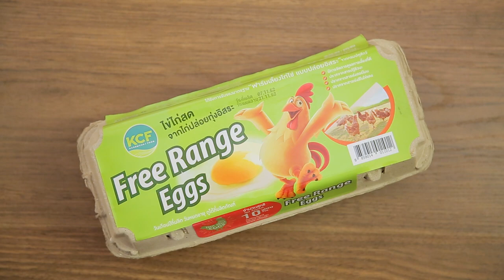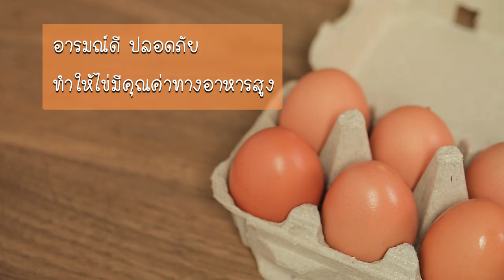คุกกี้สิงคโปร์ไข่แดงเค็ม สูตรเด็ด...ทำง่าย...สไตล์ "อ.ยิ่งศักดิ์"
สิ่งที่ต้องเตรียมสำหรับ (คุกกี้สิงคโปร์ไข่แดงเค็ม)

ไข่แดงเค็มผง (Spray Dry) ตรา เคซีเอฟ 50 กรัม
แป้งสาลีเอนกประสงค์ 300 กรัม
พิมพ์กดรูปดอกไม้
เม็ดมะม่วงหิมพานต์ สำหรับแต่ง

วิธีทำ (คุกกี้สิงคโปร์ไข่แดงเค็ม)
วันนี้อาจารย์มีเมนู คุกกี้สิงคโปร์ไข่แดงเค็ม จากผลิตภัณฑ์ ตราเคซีเอฟ มาฝากคร่ะ

1. ใส่ไข่แดงเค็มผง (Spray Dry) ตรา เคซีเอฟ แป้งสาลีเอนกประสงค์ น้ำตาลไอซิง เบกกิงโซดา และผงฟู
ลงในอ่างผสม เปิดเครื่อง ใช้หัวตีรูปใบไม้นวดผสมให้เข้ากัน
2. เติมเนยสดชนิด และเนยขาวตีด้วยความเร็วต่ำ จนส่วนผสมร่วนเป็นเม็ดทราย เพิ่มเป็นความเร็วปานกลาง
ตีต่อจนส่วนผสมจับตัวกันเป็นก้อน ปิดเครื่องพักแป้งไว้ 15 นาที เตรียมไว้

สิ่งที่ต้องเตรียมสำหรับ (หน้าไข่)

ไข่ไก่สด สูตร Free Range Eggs ตรา เคซีเอฟ 1 ฟอง

วิธีทำ (หน้าไข่)

1. ใส่ไข่ไก่สด สูตร Free Range Eggs ตรา เคซีเอฟ น้ำมันพืช และสีผสมอาหารสีส้มลงในภาชนะคนผสมให้เข้ากัน เตรียมไว้ เป็นหน้าไข่
2. วางแป้งคุกกี้ลงบนแผ่นพลาสติก จากนั้นรีดแป้งออกเป็นแผ่นให้หนา 1 เซนติเมตร กดด้วยพิมพ์รูปดอกไม้
3. วางคุกกีลงในถาดอบ ทาด้วยหน้าไข่ที่เตรียมไว้ ตกแต่งด้วยเม็ดมะม่วงหิมพานต์ ให้สวยงามสวยงามนำเข้าอบ
ที่อุณหภูมิ 400 องศาฟาเรนไฮต์ หรือ 200 องศาเซลเซียส ประมาณ 12-15 นาที หรือจนกระทั่งสุก
4. จัดคุกกี้สิงคโปร์ไข่แดงเค็มใส่ภาชนะพร้อมเสิร์ฟ

▲Line @yingsakfood